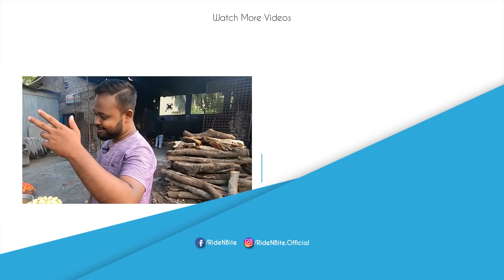D Bapi Biryani কেনো এত Viral ? 😮 সব থেকে বড়ো মাটন?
Episode #88, Kolkata Ride • Part 2
D Bapi Biryani. Yes we tried another famous biryani from Barrackpore...Lets see if the hype worth it or not! 😋

How to reach D Bapi Biryani: 24, Barackpore Main Road, Opp. CMDA Nagar Main Gate, Mohan Pur, Barrackpore, West Bengal 700121, Time: 10AM - 11PM

Price List of dishes we had there:
Mutton Biryani: Rs. 240, Chicken Biryani: Rs. 190, Mutton Liver Fry: Rs. 150

(for full menu with prices and every other details)
Filmed with GoPro Hero 7 Black and Boya BY-M1 mic.

Common Search Terms:
D Bapi timing
D bapi Biryani price
D Bapi biryani menu
D Bapi Biryani review
D Bapi Biryani Address
D bapi Biryani Delivery
kolkata best street biriyani
best chicken biriyani in kolkata
mutton biryani
chicken biryani
biryani recipe
arsalan biryani
aminia biryani kolkata
indian biryani
dada boudi biriyani price
best biryani
Kolkata style biryani recipe
Best Dum Biryani